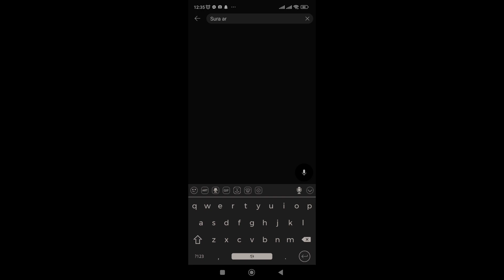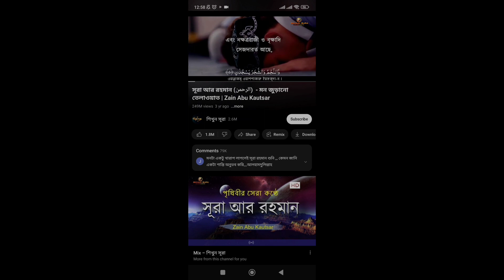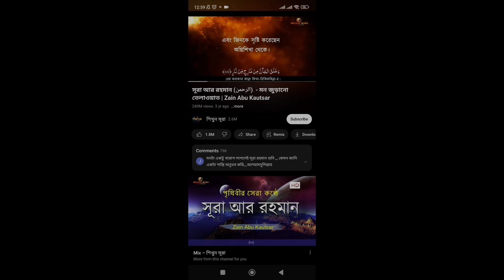আমার যতই দুঃখ থাকুক না কেনো../No matter how sad I am.....but still Alhamdulillah.😇